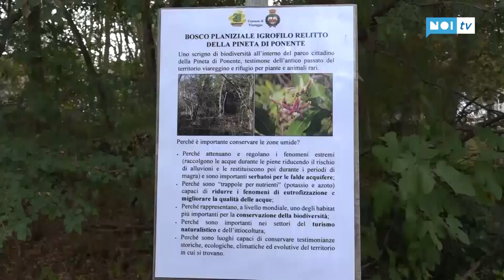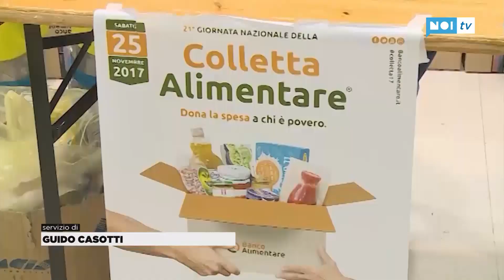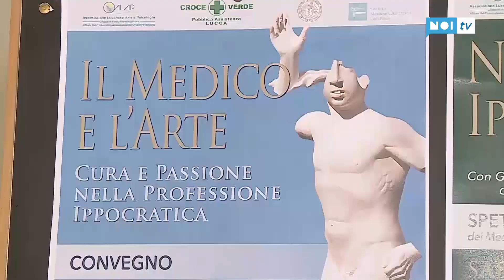Tg Noi Cronaca | 21/11/18